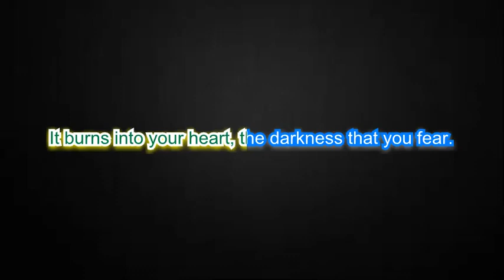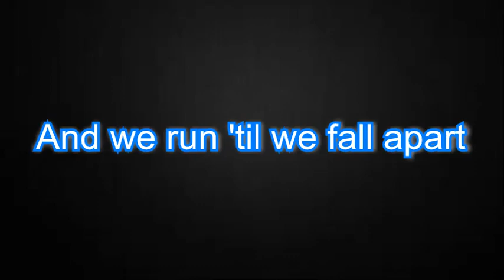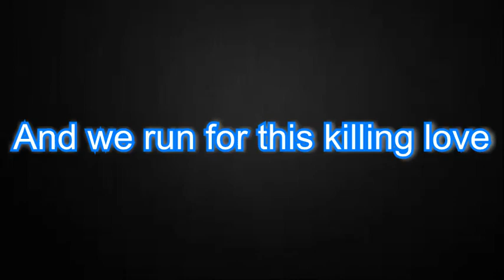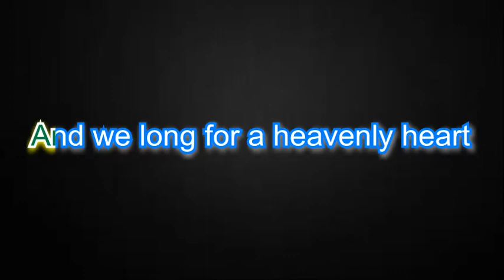"And We Run" - Within Temptation (Lyrics)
So I couldn't find a video for this song with the correct lyrics. These are the correct lyrics, based on what is found in the packet that comes with the CD.